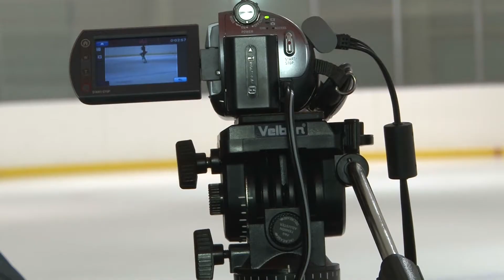2014 11 14 - "Лобненский конёк" (Лобня)